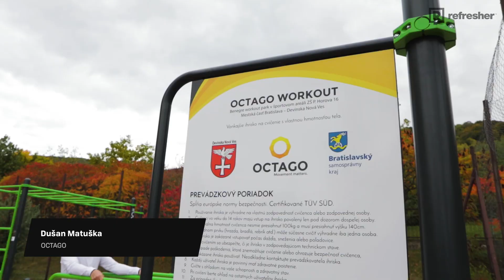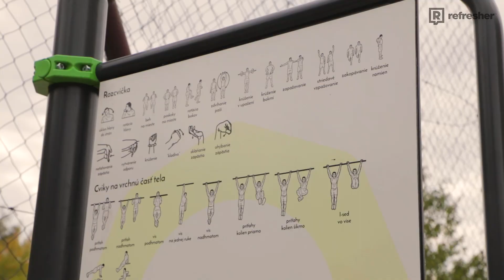Ako začať podnikať v mladom veku? (Dušan Matuška, OCTAGO)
Splň si svoj SEN! Makaj na sebe s FUN účtom od ČSOB a vyhraj cestu do Silicon Valley. Ako bonus môžeš na účet získať až 35 €. Viac informácií na